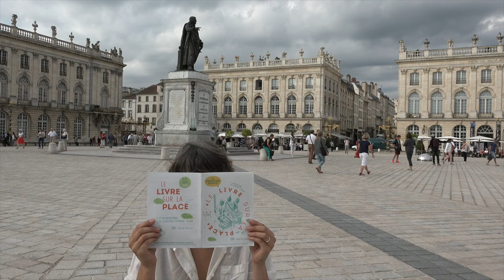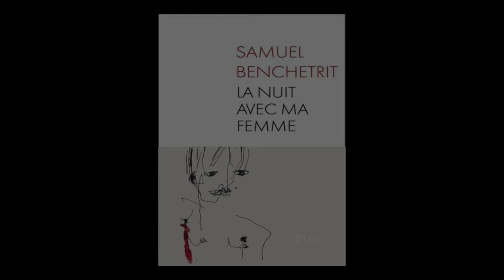Samuel Benchetrit - La nuit avec ma femme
A l'occasion de la 38e édition du Livre sur la Place à Nancy, rencontre avec Samuel Benchetrit autour de son ouvrage "La nuit avec ma femme" aux éditions Plon Julliard. Rentrée littéraire 2016.